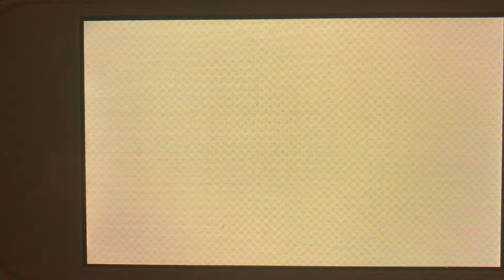(Tomodachi Life) Tillie-an and Lewis teddy bear fight 🧸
They were fighting with Jackson the teddy bear.